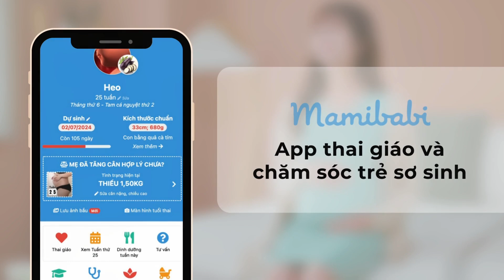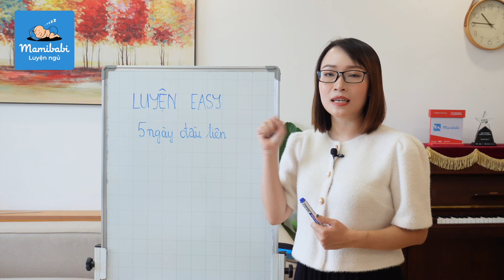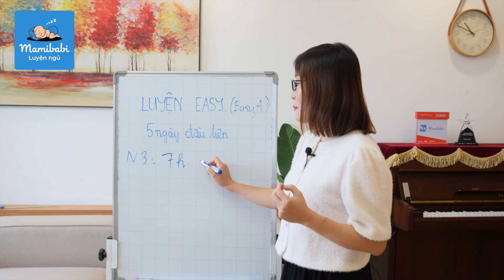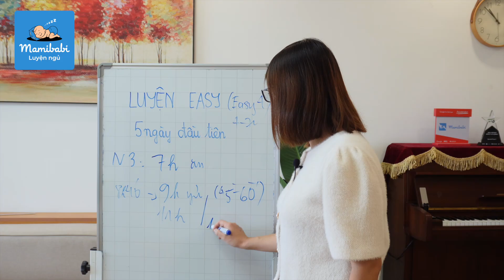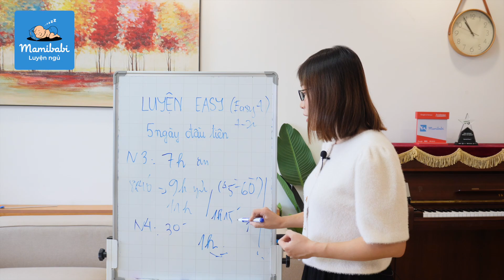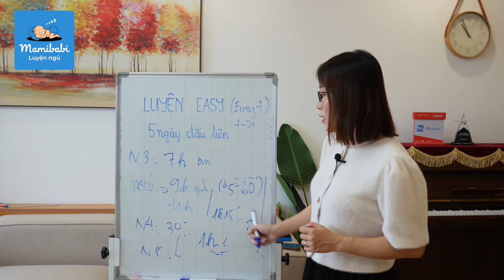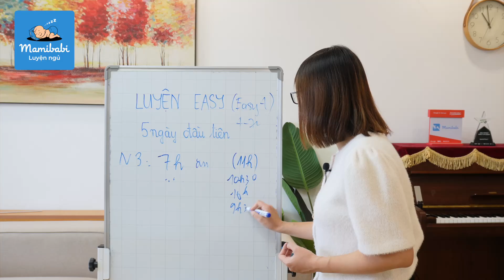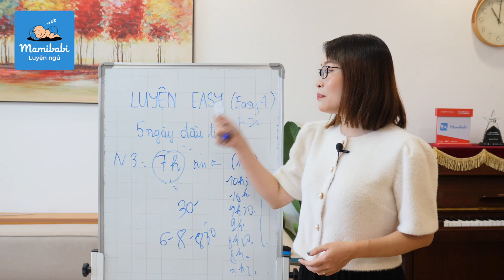Đừng Bỏ Lỡ Nếu Không Muốn Mất Công Luyện EASY! Luyện EASY Trong 5 Ngày! Khắc Phục Hạn Chế Của EASY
Trong video này, Mamibabi sẽ chia sẻ cách luyện EASY cho bé chỉ trong 5 ngày, cùng với những hạn chế thường gặp khi áp dụng EASY và cách khắc phục hiệu quả. EASY là một trong những phương pháp giúp bé ngủ sâu và nề nếp hơn, nhưng không phải lúc nào cũng dễ dàng! Mình sẽ hướng dẫn chi tiết từng ngày, bao gồm:

Ngày 1 & 2: Quan sát và không can thiệp
Ngày 3: Bắt đầu dỗ bé theo lịch EASY 3 và EASY 4. Cần 45 phút - 1 tiếng dỗ để bé ngủ giấc ngắn 1,5 - 2 tiếng.
Ngày 4: Điều chỉnh dỗ ngủ giảm thời gian, đảm bảo nếp ngủ hợp lý và theo dõi phản ứng của bé.
Ngày 5: Hoàn thiện nếp EASY cho bé, nhận diện dấu hiệu và điều chỉnh linh hoạt lịch ngủ ăn.

Ngoài ra, mình sẽ gợi ý các bước xử lý khi bé ngủ quá ngắn, thức giấc sớm, hoặc gặp khó khăn trong nếp EASY. Hy vọng video sẽ giúp các mẹ áp dụng EASY dễ dàng hơn và giúp bé yêu có nếp sinh hoạt lành mạnh!

Nếu video của Mamibabi có ích cho bạn, mong bạn có thể ủng hộ một khoản tiền nhỏ đến Tổ chức Trẻ em Rồng Xanh (Blue Dragon Children's Foundation) để giải cứu trẻ em khỏi nạn mua bán người và bị lạm dụng, đồng thời giúp đỡ trẻ em đường phố có nơi ăn chốn ở và được đến trường:

Tên Ngân hàng: Đầu tư và phát triển Việt Nam BIDV
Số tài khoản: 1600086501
Tên tài khoản: Blue Dragon International
Nội dung chuyển khoản: Từ thiện + Email của bạn

Mamibabi là Siêu ứng dụng (Super App) về Thai giáo, Chăm sóc thai kỳ, Nuôi dạy con, Giáo dục sớm & Làm cha mẹ, EASY, Luyện ngủ, Ăn dặm với thư viện khóa học và kiến thức Nuôi dạy con lên tới 5,000+ hoạt động, kéo dài từ khi Mang bầu đến khi con 6 tuổi.

- Hỗ trợ trực tiếp 1:1 cho riêng bạn ngay khi bạn cần
- Thư viện kiến thức khổng lồ
- Không giới hạn thiết bị, điện thoại, người đăng nhập...
- Không quảng cáo, không bán hàng

Đăng ký theo dõi kênh Mamibabi để nhận ngay Kiến thức Thai giáo, Giáo dục sớm, Nuôi dạy con, Làm cha mẹ mỗi tuần